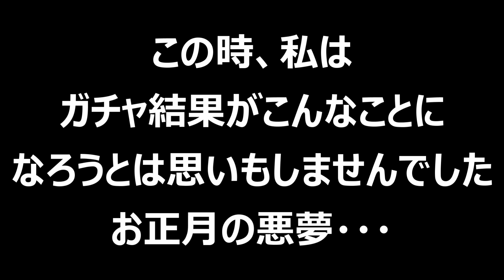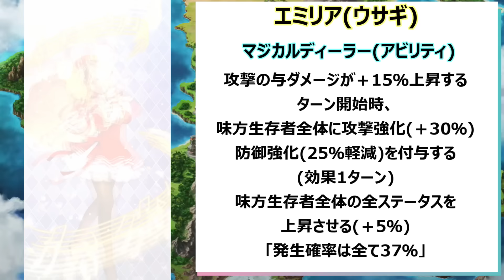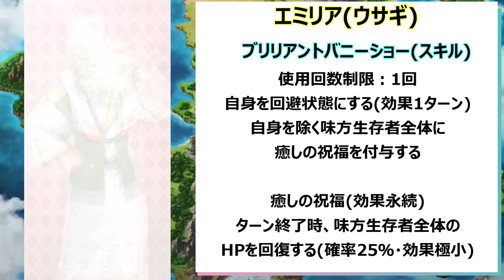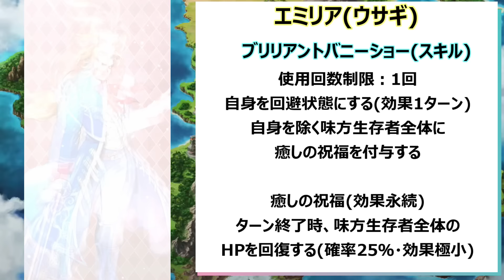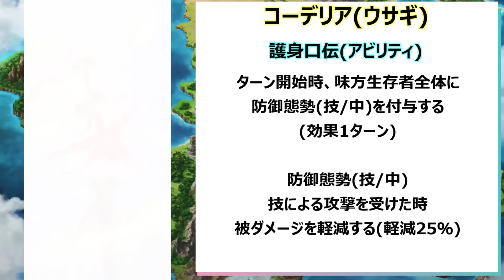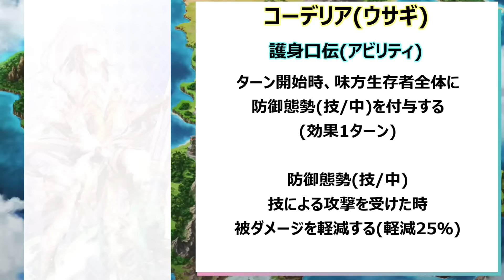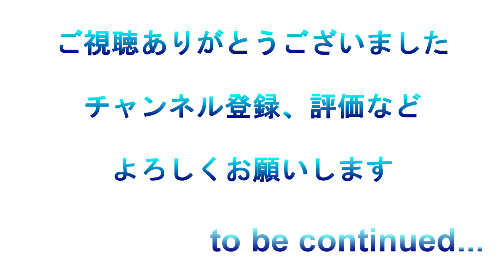【ロマサガRS】ロックブーケ編ガチャ ブーケ1点狙いがまさかの悲惨な結果に【ロマサガ リユニバース】【ロマンシングサガ リユニバース】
ロマサガRS、ウサギロックブーケ1点狙いのガチャ動画です。ブーケだけだからと甘く見ていたら、悲惨な結果に・・・
エミリア、コーデリアの性能の話も少しします。

ウサギロックブーケ性能考察　佐賀スタイルと徹底比較　今回のロックブーケは〇〇です、は以下のリンクから

FES詩人がどのくらいオラトリオを連続使用できるのか長期戦で実験　パーティーはオラトリオで動きが強化されるキャラのみを使用

完全体詩人のBPサポート能力はまさしく神　オラトリオで動きが強化されるキャラを一挙に紹介

過去のガチャ実装データを元に4周年後半クリスマスお正月ガチャ大予想　そろそろあの人気キャラ達が来ちゃうかも　ジュエル大丈夫？は以下のリンクから

最終皇帝男女VS運命の回廊43層サルーイン　最終皇帝コンビが強いぞ　サルーインのゴッドハンドを天昇飛竜で狙い撃て！

最終皇帝女性能考察　全体バフ・回復に自己強化　やれることが超多彩　耐久力もアップして今回の皇帝陛下は完璧です、は以下のリンクから

最終皇帝男(槍)性能考察　この耐久力はすごい！ついに、我々が待ち望んだ強い皇帝陛下が帰ってきたぞ、は以下のリンクから

4周年リアムVS3周年リアム　静謐の歌のバフありなしでダメージ徹底比較　技ランク99で検証は以下のリンクから

4周年リアムの性能考察　フローズンリボルブで冷属性も単体火力王　でも正直〇〇が不安です・・・は以下のリンクより

追憶武器　火のアビススタッフを装備したエスパーガールの火力が凄い！　錬成武器と追憶武器でダメージ比較は以下のリンクから

運命の回廊18層シルバードラゴン戦をシェラハの挑発を利用して攻略　シェラハ・サルーインコンビが強い　リズ・ビューネイなし攻略は以下のリンクから

運命の回廊43層サルーイン戦をサルーインの陰属性パーティーで攻略　サルーインの火力とバフは神　一発？？万ダメージはエグい！は以下のリンクから

4周年サルーイン性能を考察　史上最強のアタッカーと陰属性バッファーという超強力な二つの顔を持つ非常に強力スタイルは以下のリンクから

4周年イベントスケジュールを徹底予想　過去の実績を元にすると新ガチャ・復刻ガチャ・イベント・ジュエルはこうなるぞ！

ドラゴン祭りビューネイの性能徹底考察　4周年前のこの大事な時期にこれは無慈悲　ダメージブロック味方全体付与が超強力は以下のリンクから

4周年ガチャに実装されそうで、武器種違いスタイルのせいで気づかれづらいキャラランキング　トップ10発表

4周年前の大事な時期にミューズ一点狙い　天国か地獄か？頼む、夢魔よ絶対邪魔しないで！は以下のリンクから

4周年前に大問題勃発　ミューズが聖王もできないバフ技を持って実装　これは引くしかない　シャールと共に性能考察は以下のリンクから

4周年はどんな新スタイルと特殊錬成がくる？そしてついにブルーによって、あのキャラが覚醒する時は以下のリンクから

追憶の幻闘場　大野盗戦　シミュレートレベル20　槍パーティー　毒なし攻略

セルマVSリアムVSエスパーガール　今もっとも注目されるキャラ達による火力競争　長期戦でもっとも火力が高いのは誰？は以下のリンクから

パワーレイズ・改　ワールウィンド　鳳天舞の陣・改　虎穴陣の性能を評価　今最も高性能な陣形はコレだ！は以下のリンクから

追憶武器・杖アビススタッフ　ガール用ブルー用、あなたならどの属性を強化する？　佐賀イベントの特殊2属性杖の錬成がカギを握る、は以下のリンクから

完全体エスパーガール　高火力・全体防御・全体回復を同時に3役こなす超ぶっ壊れキャラ　エッグ戦全形態オートで強さを証明

黄褐・瑠璃錬成　弱点属性と種族特効が一致する組み合わせを全武器種で紹介　これを見ればどの素材を集めるかが分かる、は以下のリンクから

未練達技を一挙公開　4周年はこの中からいくつ練達技がくる？は以下のリンクから

2022年追加スタイル未実装キャラ　注目度ランキング　ベスト10発表は以下のリンクから

ロマサガRS史上、最長記録保持者コウメイ　運営さん、その記録そろそろストップでお願いします、は以下のリンクから

追憶の幻闘場　斧の戦録レベル20　ドマファ戦を一番簡単にクリアできる攻略法を紹介　ストルムィクネンが大爆発は以下のリンクから

ツバキを入れてエッグ戦10形態を攻略　ツバキとナカジマ零式のダブルスクラムガードが超耐久力は以下のリンクから